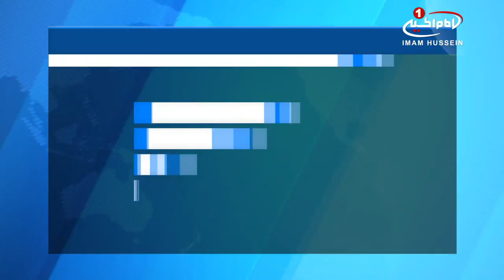اعتراف وزیر دفاع انگلیس به تحویل 500 بمب خوشه ای به عربستان /۲۳ دی ۱۳۹۵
اعتراف وزیر دفاع انگلیس به تحویل 500 بمب خوشه ای به عربستان

وزیر دفاع انگلیس از تعداد بمب های خوشه ای صادر شده به عربستان پرده برداشت.
به گزارش"العهد" پس از گذشت بیش از یک سال از همدستی انگلیس در تجاوز عربستان سعودی به یمن و ارتکاب جنایت های متعدد علیه غیرنظامیان بی دفاع و نیز در پی متهم شدن عربستان به استفاده از بمب_خوشه ای؛ "مایکل والون" –وزیر دفاع انگلستان- از تعداد بمب های خوشه ای که کشورش به عربستان سعودی صادر کرده است، پرده برداشت.
"مایکل والون" در نامه ای به نمایندگان پارلمان انگلیس -که خواستار ارائه توضیح درخصوص فروش سلاح به عربستان سعودی شده بودند- تأکید کرد: "لندن" طی سال های ۱۹۸۶ تا ۱۹۸۹، پانصد بمب خوشه ای به "ریاض" تحویل داده است.
"والون" ماه گذشته گفته بود: "استفاده عربستان سعودی از این بمب ها، نقض قوانین بین المللی نیست ولی از این کشور خواسته ایم تا باقی مانده این بمب ها را منهدم کند. "

پنج شنبه - ۲۳ دی ۱۳۹۵